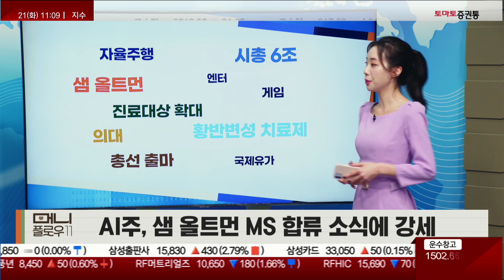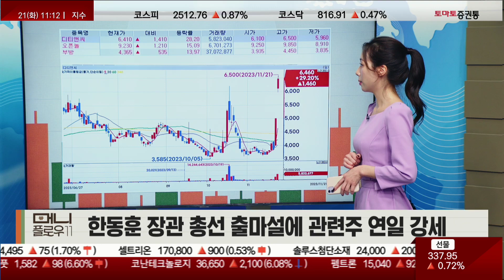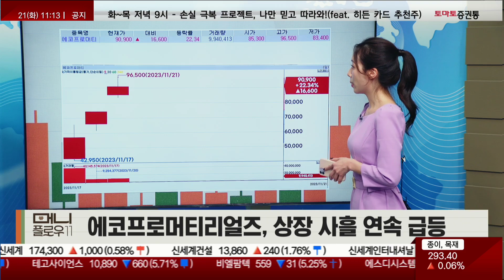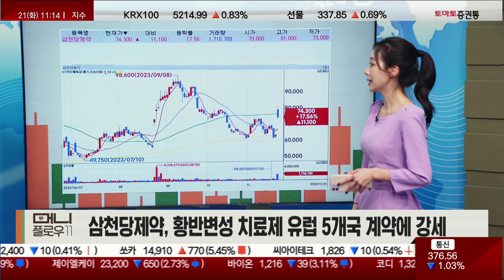샘 올트먼/ 진료대상 확대/ 의대/ 총선 출마/ 시총 6조/ 황반변성 치료제 /자율주행/ 엔터/ 게임/ 국제유가 [시황키워드_머니플로우11]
▶시황 키워드
▶캐스터: 김민아
▷ 키워드: 샘 올트먼/ 진료대상 확대/ 의대/ 총선 출마/ 시총 6조/ 황반변성 치료제 /자율주행/ 엔터/ 게임/ 국제유가